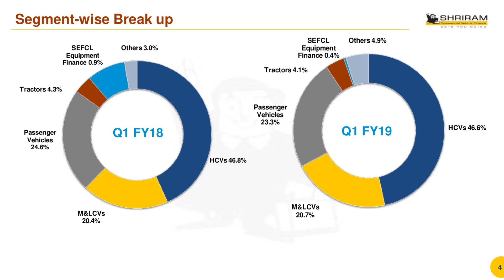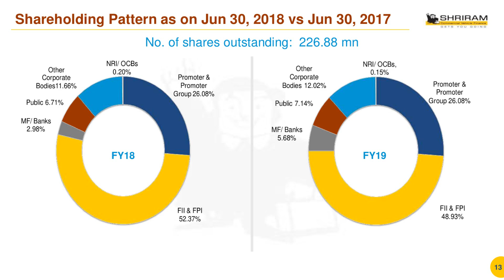SHRIRAM TRANSPORT FINANCE CO LTD Investor Update Q1 FY19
SHRIRAM TRANSPORT FINANCE CO LTD Investor Update Q1 FY19 as published by the company